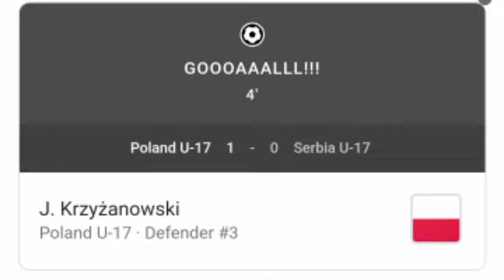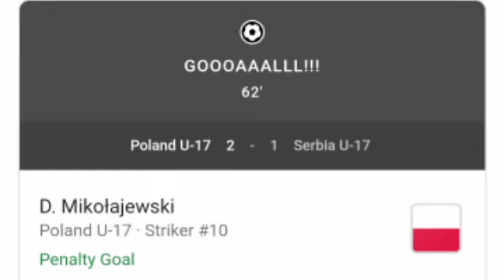Poland vs Serbia u17, 3-2 / All Goals and Extended Highlights.